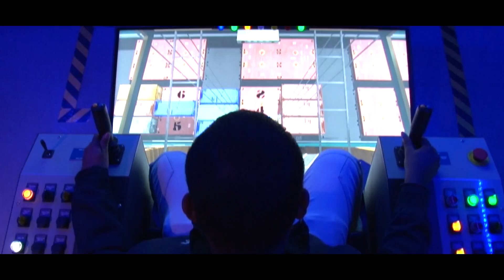Simulador de Grúa Pórtica en INADEH Panamá - Pacífico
238-2334/2300